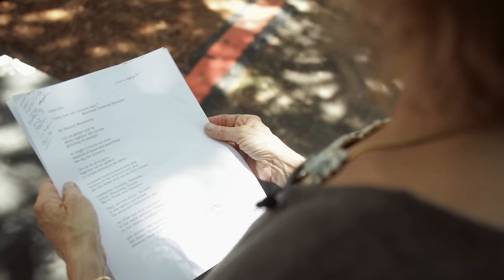Holy City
Poet Marjory Wentworth reads her poem "Holy City", written in response to the shooting at Mother Emanuel AME Church in Charleston.